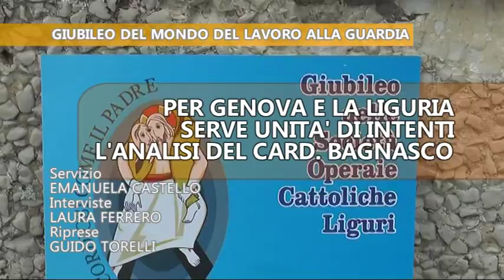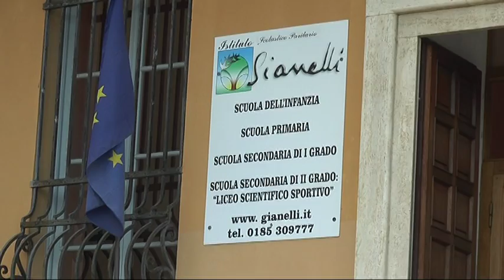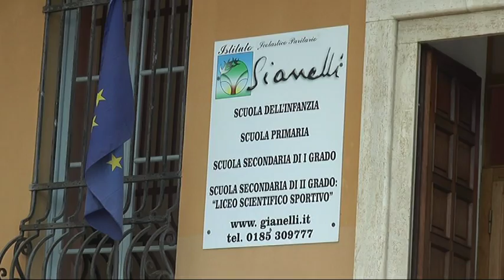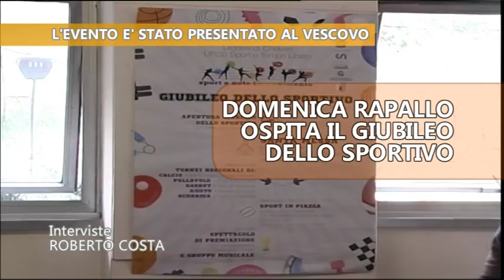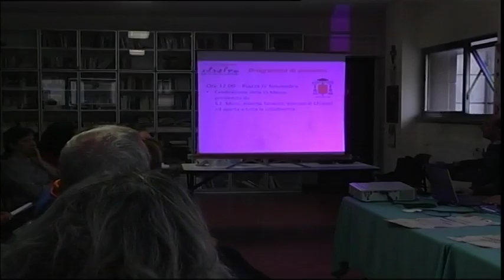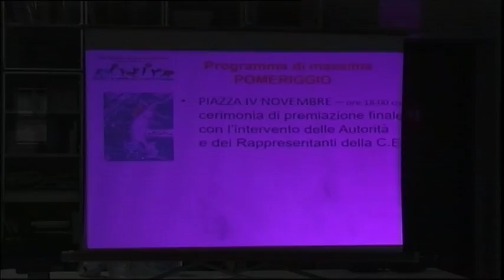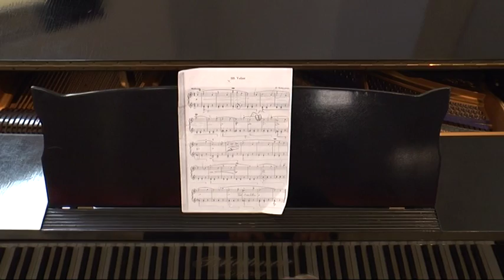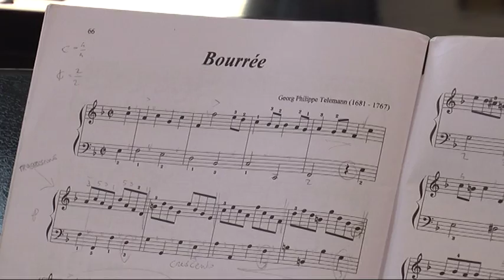Noi Chiesa - 10 giugno 2016